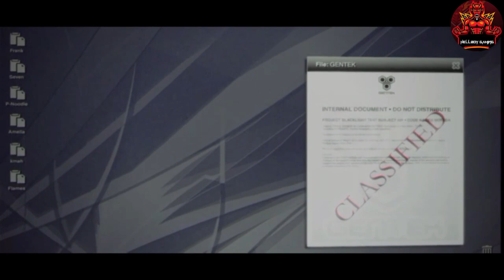Destroy Gentex Tower|part2|prototype gameplay